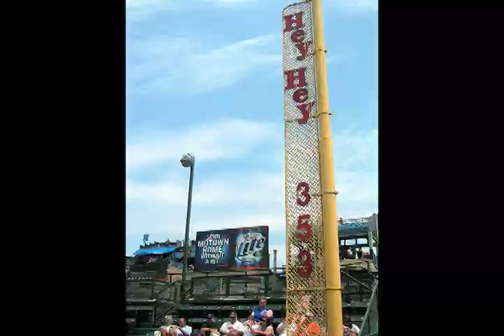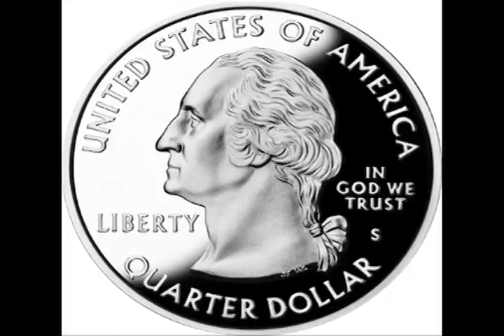Not Ill Enough - Skitzofrenik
Not Ill Enough is the fresh new video from CZG AKA Skitzofrenik AKA The Slaughterhouse Kid

There is no other animal in the kingdom of all animals, as fearless as the crazyass Honey Badger.  Nasty as hell, it eats whatever it wants and don't give a shit.